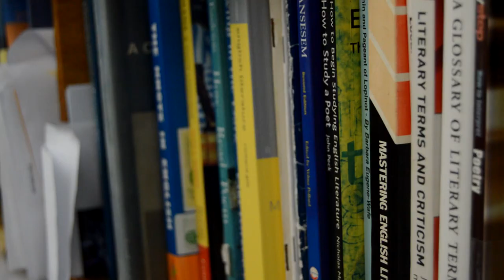Jerad Skerritt- "The System"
Watch Jerad Skerritt, student of Hillview College,Tunapuna and co-founder of the Hillview Spoken Word Club, give his 2 cents on the education system and how he sees it.